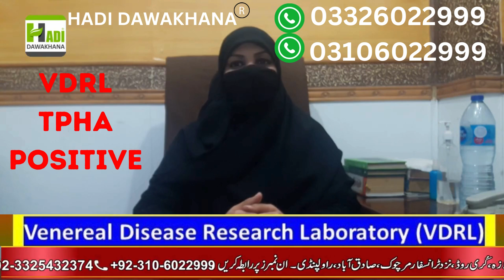Vdrl treatment in urdu | Vdrl tpha positive test kya hota hai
The VDRL test is a screening test for syphilis. It measures substances (proteins), called antibodies, which your body may produce if you have been infected with the bacteria that cause syphilis. Blood is drawn from a vein (venipuncture), usually from the inside of the elbow or the back of the hand.
tpha
vdrl test
vdrl reactive
vdrl positive treatment
vdrl positive kya hota hai
vdrl test procedure
vdrl test kya hota hai in urdu
vdrl positive symptoms
tpha test in urdu
tpha test
tpha test kis lite hota hai
tpha positive treatment
tpha test positive
tpha vdrl test
syphilis vdrl test
vdrl non reactive means
vdrl kya hota hai
vdrl negative kaise hota hai
vdrl
tpha test kya hota hai
vdrl positive hone se kya hota hai
vdrl positive treatment
tpha
tpha test

B.U.M.S(FTJ)R.U.M.P
Expert Sexologist

5. Atshik Ka ilAJ / VDRL Test
6. Mardana kamzori Ka Hakeemi Ilaj
8. Breast Size Barhany Or Tight Karny Ka Tarika
9. Mardana Taqat Barhnay ki Medicines
10. Hakeem Nasir Ali Minhas